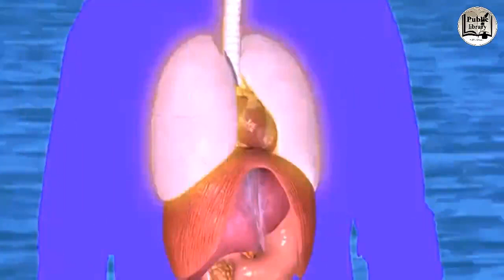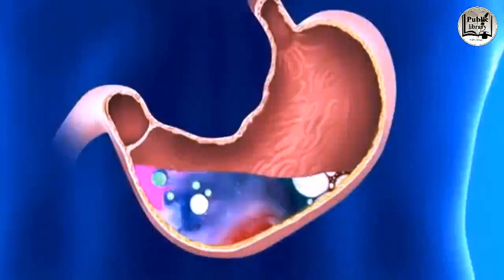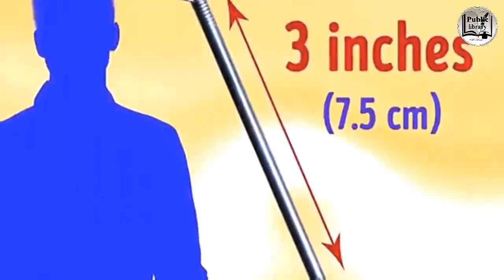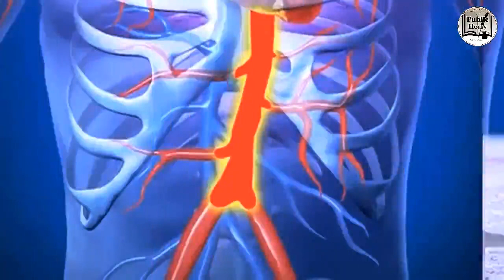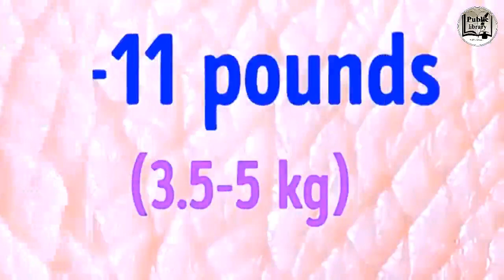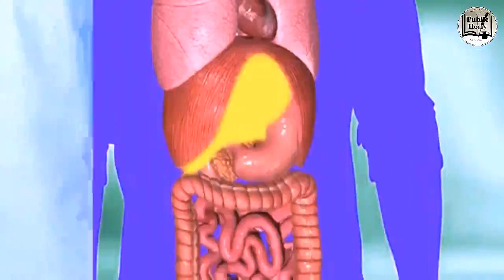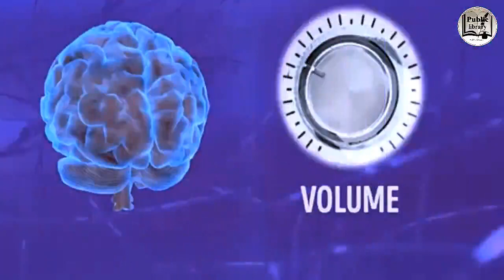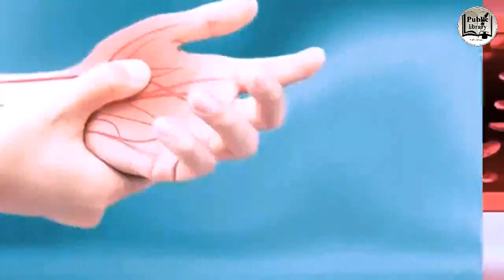100+ fast facts and secrets for the human body make sure you are without limits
hey how about opening yourself up and
looking inside for a little bit let's
visit the operating room okay let's put
down that scalpel watching this video is
more than enough your eyes can change
their color for different reasons for
example mood age dieting and detoxing
eyelashes have a lifespan of about three
months you produce two to six cups of
saliva every day your body has about the